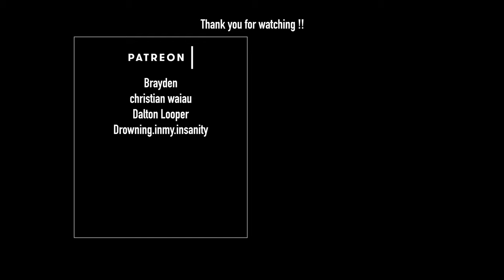SlipKnoT - Not Long For This World | Bass Cover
The angle is off, the edges are soft...

Special thank you to my patrons:
Brayden, christian waiau, Dalton Looper, and Drowning.inmy.insanity

Dingwall Strings | Stainless Steel Long-Scale 5 String Set .045" .058" .075" .098" .127"

All music rights to SlipKnoT